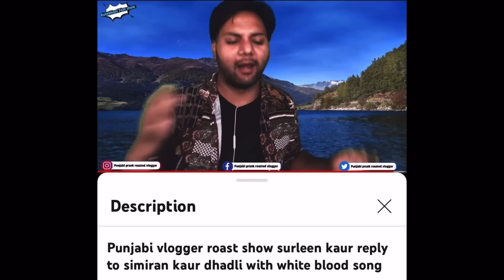Surleen ਨੂੰ ਮੇਰਾ ਜਵਾਬ ਤੇ ਸੁੱਖ ਪਾਜੀ ਨੂੰ ਵੀ ਮੇਰਾ ਜਵਾਬ